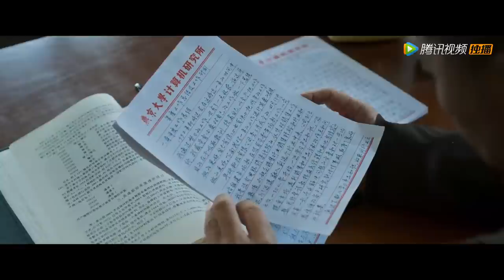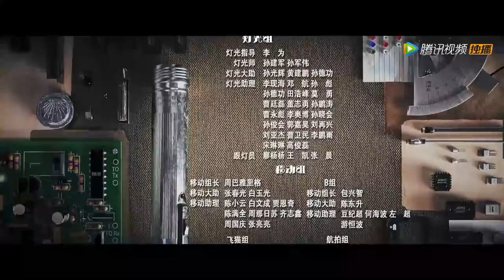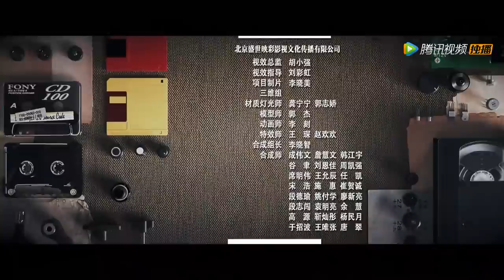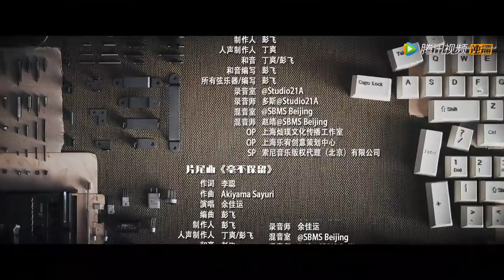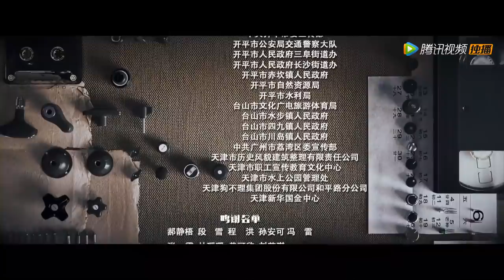ENG SUB【启航：当风起时 Our Times】EP15 裴庆华拒绝谭媛（吴磊、侯明昊）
▶会员09月15日起每周二三四抢先看，非会员09月27日起每周一二三20点观看两集
❗Full Version Block in 19 territories:
Argentina, Bahrain, Brazil, Colombia, India, Indonesia, Kuwait, Macao, Malaysia, Mexico, Oman, Philippines, Portugal, Qatar, Saudi Arabia, Spain, Thailand, United Arab Emirates, Vietnam

《启航：当风起时》九十年代初期，随着改革开放深入，信息产业发展掀开新的一页。燕京大学计算机研究所的两个愣头青裴庆华与萧闯从偷做汉卡入行，被主任谭启章选中，跻身电脑销售的大潮。以二人为首的众研究员瞅准时机，搭上政策春风，从代理国外电脑做起，向自主研发过渡，从草根蜕变成一代商业奇才的故事，同时记载了20世纪末中国快速发展的那段历史。
☞主演：吴磊、侯明昊、毛晓慧、向涵之